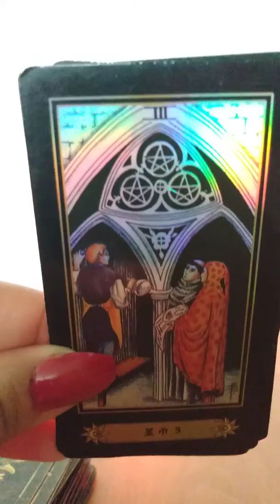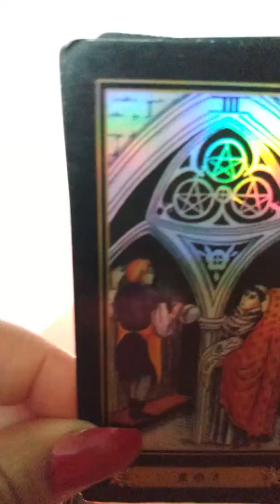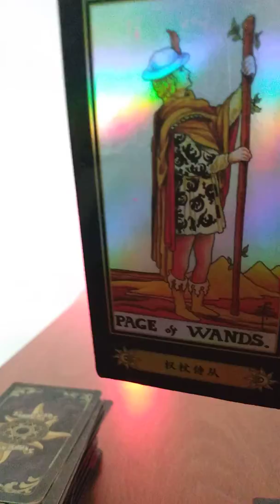HowTheyreFeeling Breaking news and blessings Scorpio